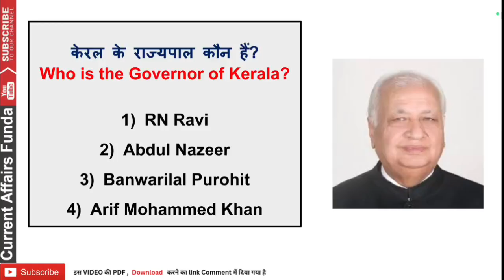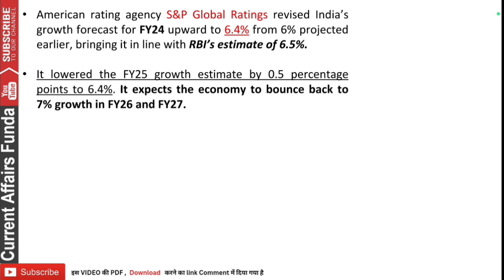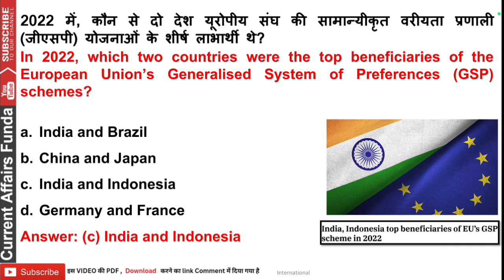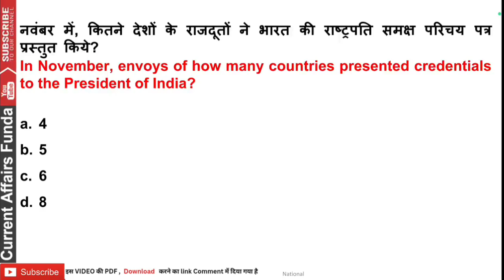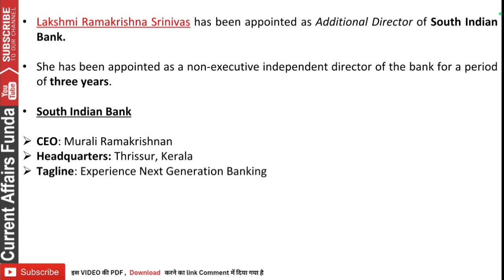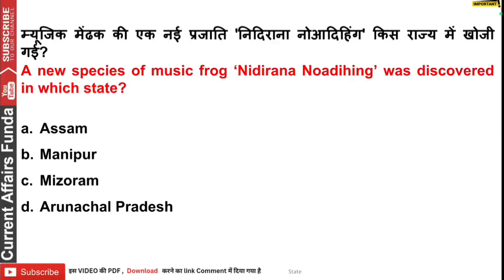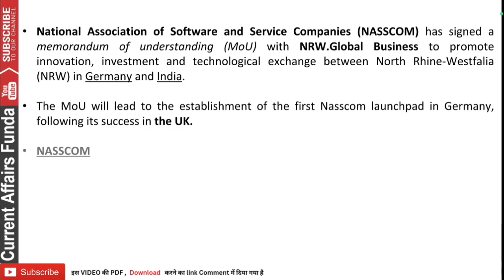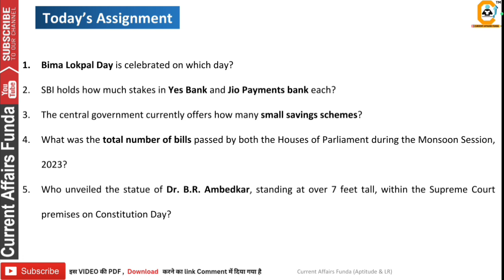December 2, 2023 Current Affairs MCQ PDF in हिंदी and English | Abhishek Sir